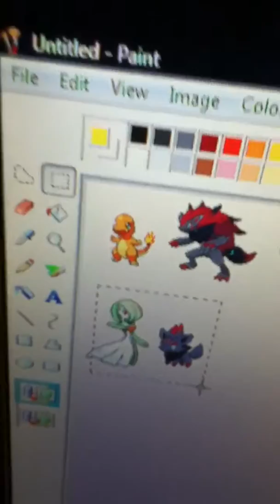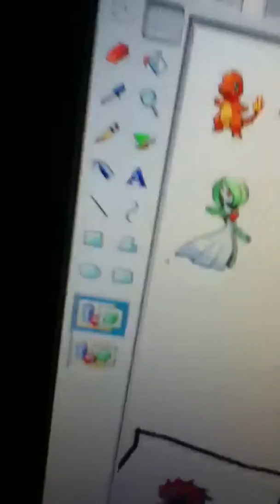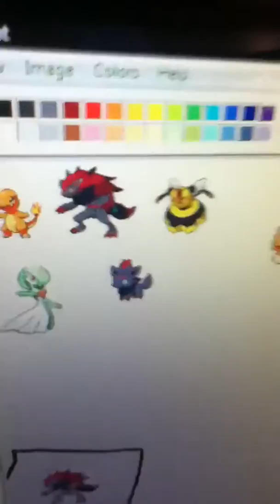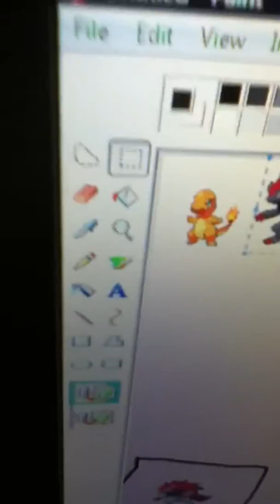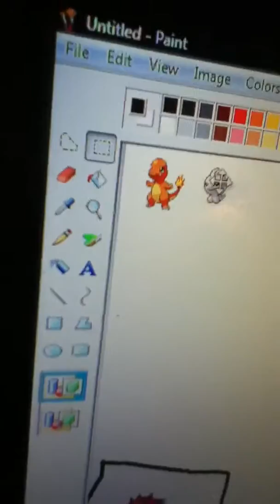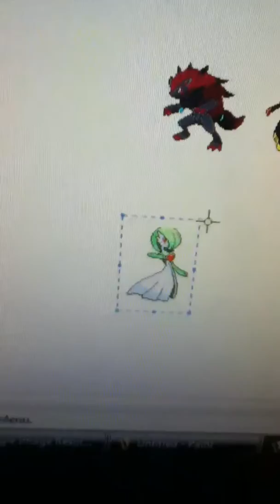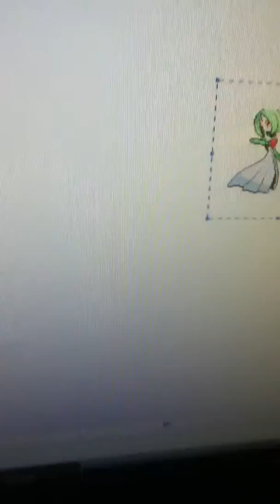T.p.i (first one) 40